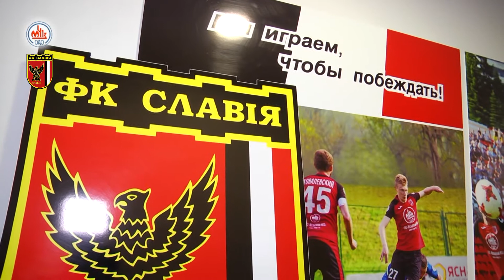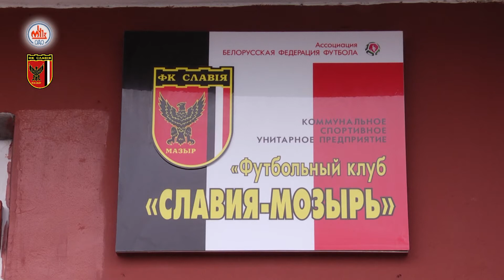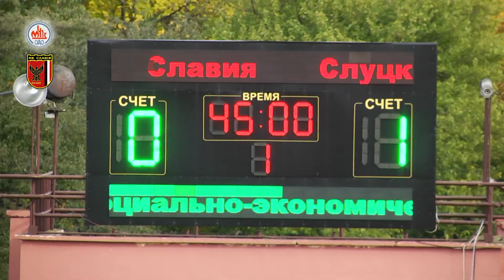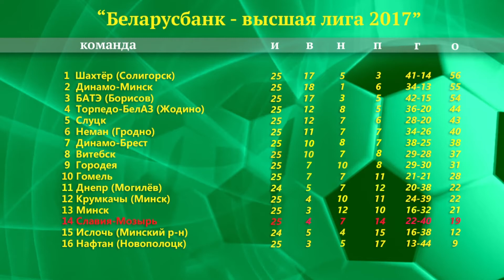Футбольное обозрение 18.10.2017